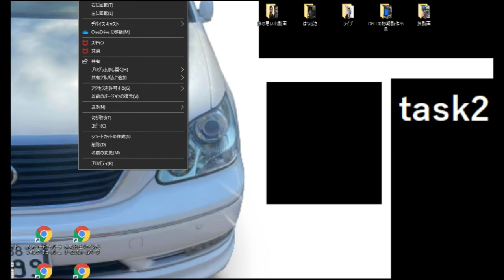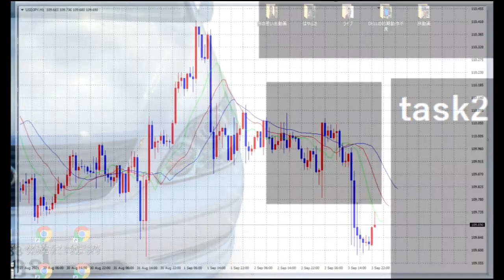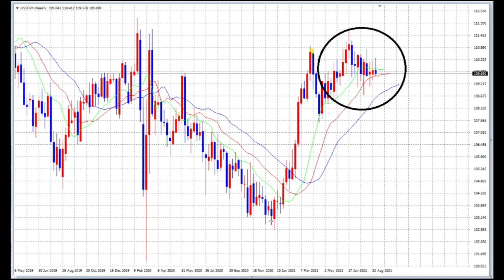【FX】9月6日：月曜日は週の検討